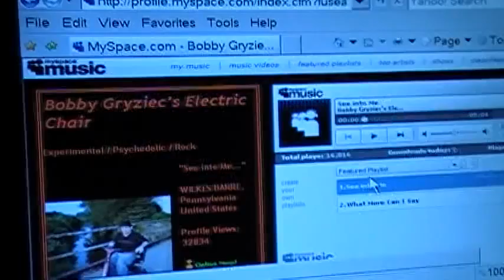Bobby Gryziec Making of the Album, See into me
A new Song is finally finished!